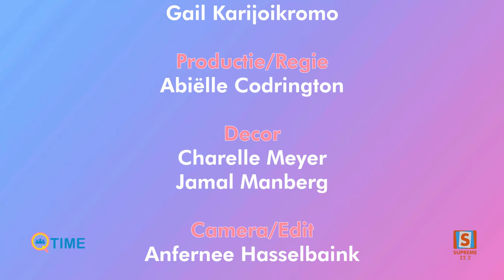Q TIME / gast Gail Karijoikromo / 20122023